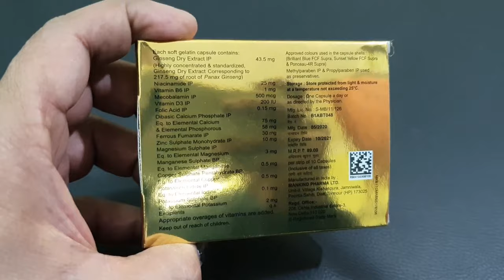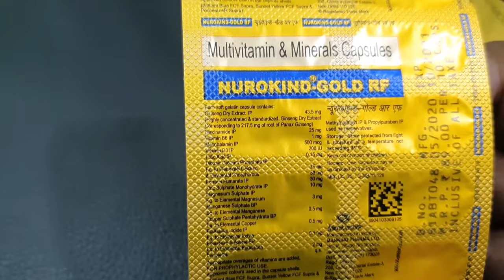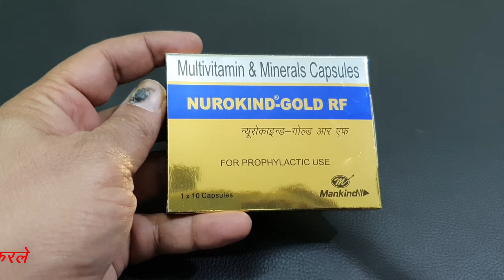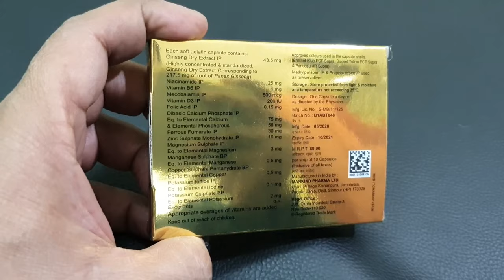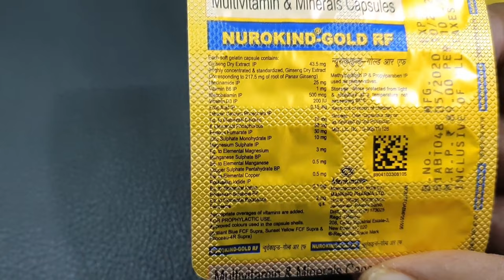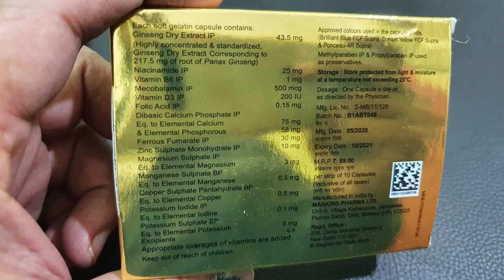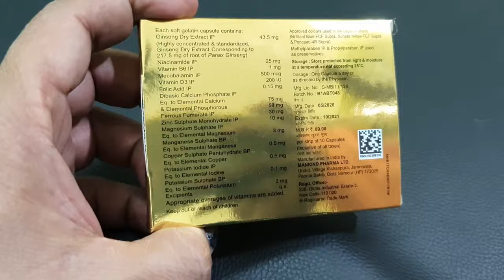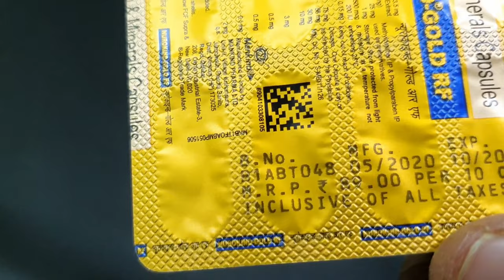Nurokind -Gold RF Capsule Benefits,Dosage,Side Effects | Mankind Nurokind Gold🔥🔥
Nurokind Gold RF Capsule Benefits of general weakness, intense fatigue, lethargy, convalescence. It may also help to provide relief in the case of lack of concentration, confusion, and irritability. The ingredients used in the capsule help build a strong immune system. Moreover, it supports teeth and bones health.🔥🔥